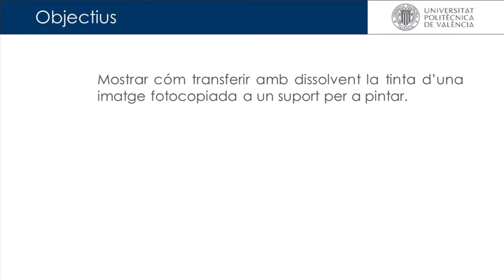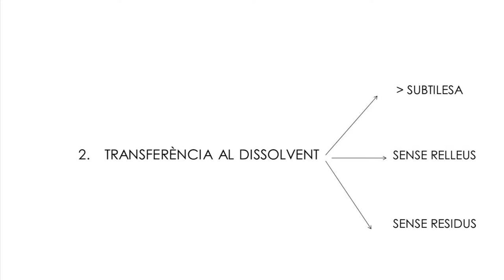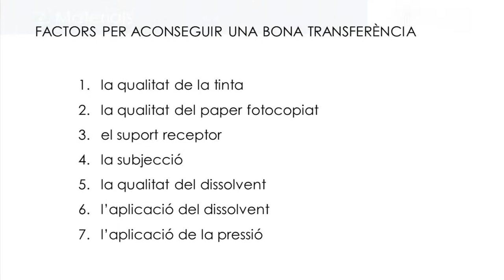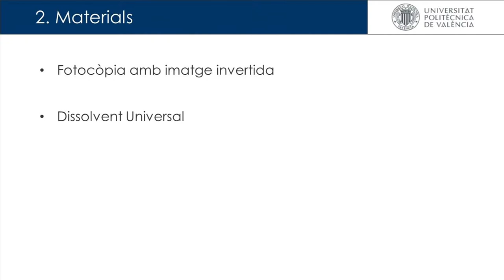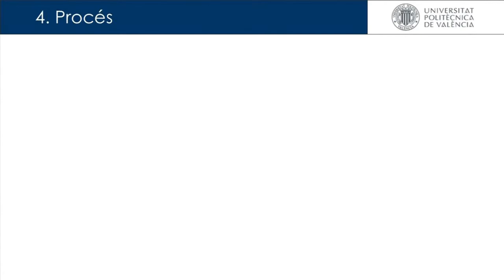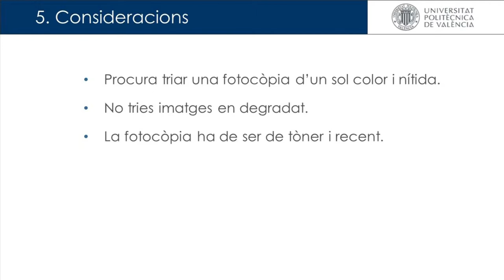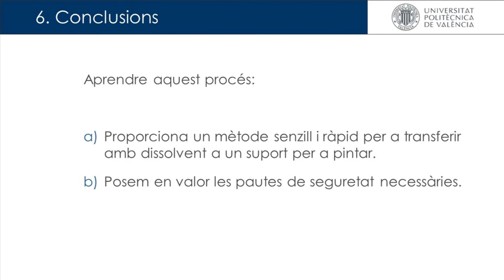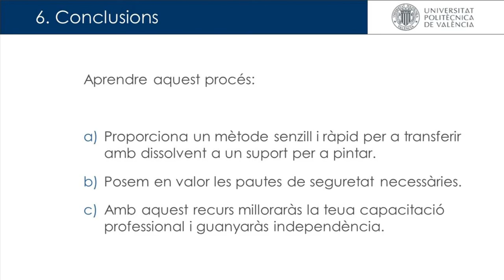Transferència al dissolvent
Amparo Galbis Juan /Constancio Collado